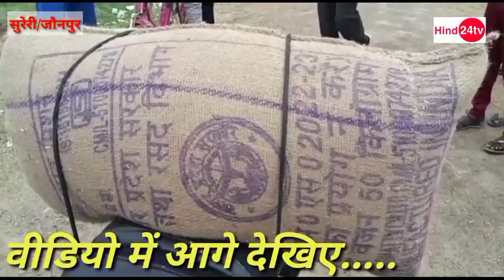जौनपुर:रामपुर वि.ख.में सरकारी अनाज की कालाबाजारी!कोटेदार ने व्यापारी को बेचा, पुलिस पकड़कर लाई थाने..